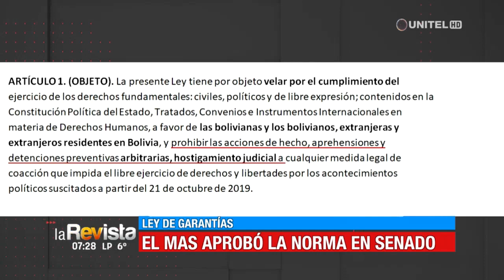Conozca los artículos más polémicos del proyecto de Ley de Garantías